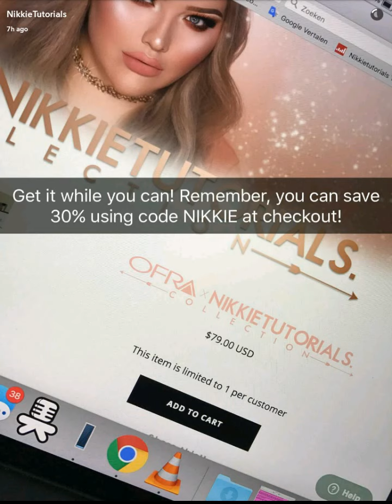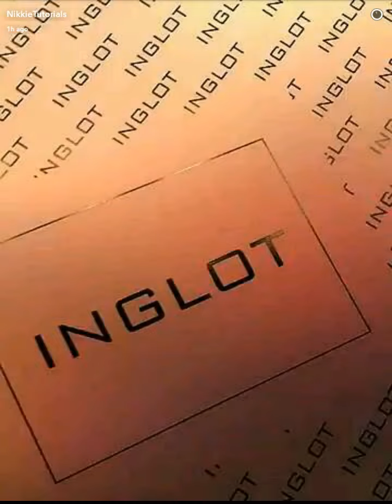NikkieTutorials Swatches The Jouer Rose Gold Collection| SnapChat Story